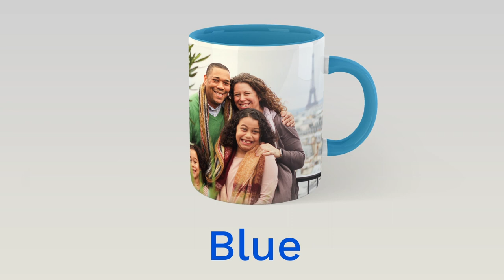Product: Photo Mugs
Ready to make your own Photo Mug? Head to our website to get started!

Create your own personalised Photo Mug. A great gift idea or a great keepsake for yourself. Photo Mugs hold up to 325mL and dishwasher and microwave safe.

With a complete 360 degree wraparound design you can choose multiple photos and even add your own personal message